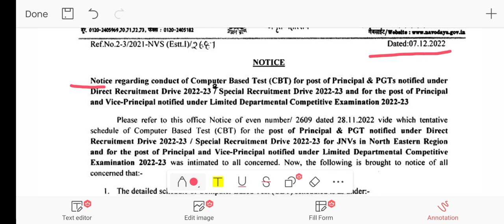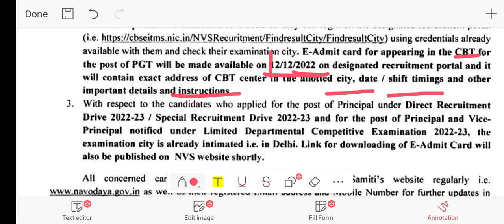NVS PGT E-ADMIT 2022 , Link is here 👇 full information 👍✅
your queries?